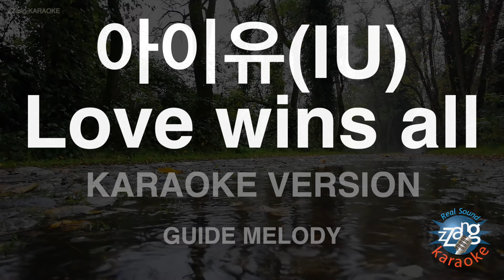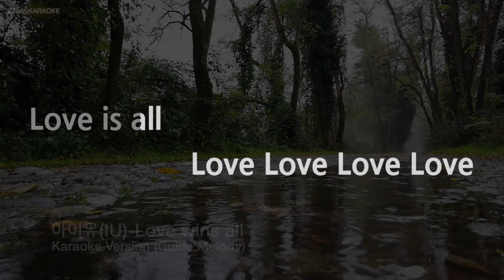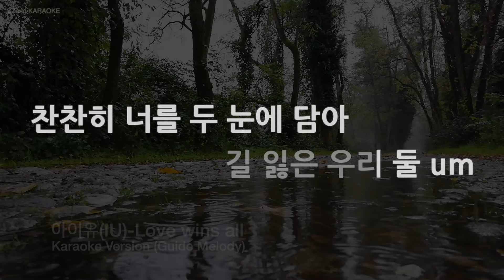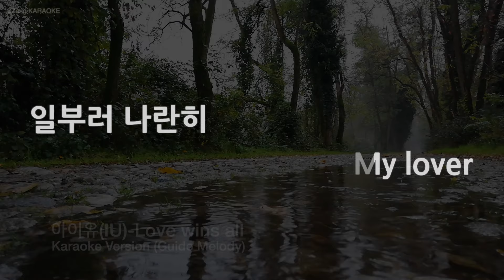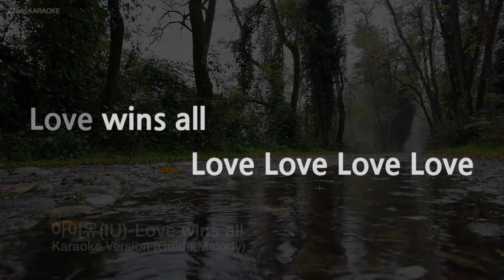[짱가라오케/노래방] 아이유(IU)-Love wins all (Melody) [ZZang KARAOKE]